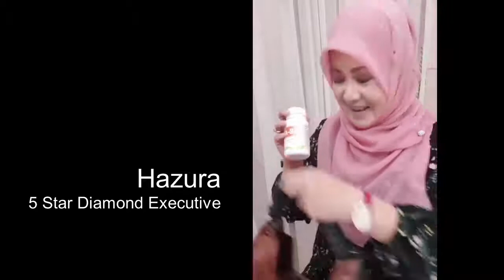Slimming Pil CA-BA Your Secret Weapon For Healthy Diet And Loose Weight Fast.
CA-BA SENJATA RAHSIA UNTUK KEJAYAAN KETO ANDA 💃🏻

Mengatur : Tahap gula yang sihat

Mengimbang : Bantu mengimbangkan pengambilan karbohidrat

Bahan semulajadi dalam CA-BA membantu mengimbangi jumlah katbohidrat yang diserap dari makanan anda.

CA-BA menghalang aktiviti enzim utama ( alpha - amylase) yang memecahkan makanan berkanji menjadi mudah menyerap gula, mengurangkan jumlah karbohidrat dan kalori yang diserap.

Setiap 454mg CA-BA mengandungi:-

🌱 Ekstrak Daun Gurmar ( Gymnema sylvestre )

~ Ia telah digunakan selama berabad-abad dalam perubatan tradisional ayurveda sebagai rawatan kencing manis.

Sebatian yang diekstrak dari gymnema terbukti dapat mengurangkan penyerapan gula dari saluran usus dan meningkatkan pengeluaran insulin, yang semuanya dapat membantu menurunkan gula darah.

🌱 Ekstrak Kacang Ginjal Putih ( White Kidney Bean )

~ Ia dikenali sebagai “penyekat kanji" atau "peneutralan kanji." Selain memudahkan penurunan berat badan, ekstrak kacang ginjal putih dikatakan mencegah obesiti dan secara langsung menargetkan dan mengurangkan lemak perut.

🌱 Ekstrak Halba ( Fenugreek)

~ Ia mempunyai manfaat untuk menurunkan kadar gula dalam darah, meningkatkan testosteron, dan meningkatkan pengeluaran susu pada ibu yang menyusui.

Ia juga dapat mengurangkan kadar kolesterol, menurunkan keradangan, dan membantu mengawal selera makan.

TIP: UNTUK HASIL TERBAIK, AMBIL BERSAMA ALPHA LIPID SD2